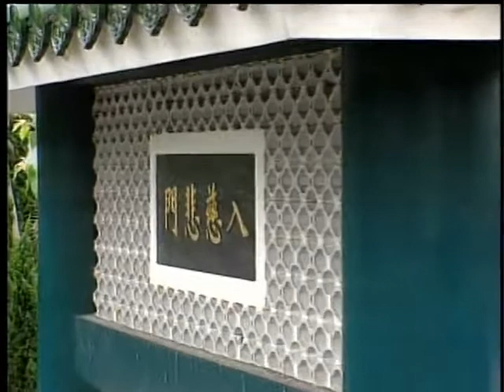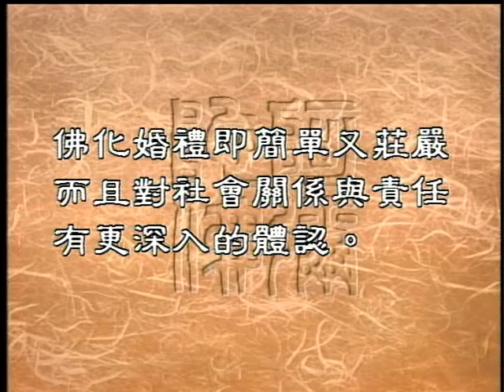為什麽人家喜歡去教堂結婚不去佛寺結婚呢（聖嚴法師-大法鼓0271）DVD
今天我們要來談一談，為什麽大家喜歡在教堂結婚而很少在佛寺舉行結婚儀式？臺灣有一些年輕人事實上他們本身並不是很虔誠的天主教徒或者是基督教徒。但是他們喜歡在教堂裡舉行結婚儀式，理由是他們喜歡那種氣氛，日本的年輕人更是大多數都在教堂裡面結婚，而很少在佛教的寺院裡面完婚的。這是什麽原因呢？是不是在佛寺中不可以舉行結婚典禮呢？或者是佛教的婚禮不吸引人？